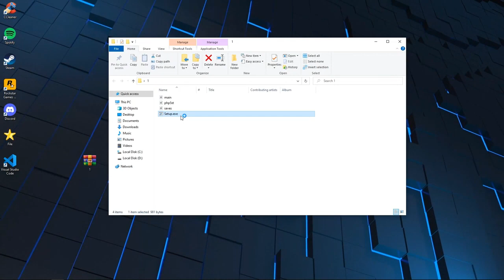FREE DOWNLOAD SYNAPSE 2023 | UNDETECTED SYNAPSE X CRACK NEW VERSION 2023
Password: 123

How to install:
1. Download archive from the link
2. Turn off your antivirus (real-time protection)❗️
3. Unzip files
4. Open .exe file
5. Done!

If you can’t download / install, you need to:
1. Try to copy the link and download using another browser.
2. Disable Windows Smart Screen, as well as update the Visual C++ package